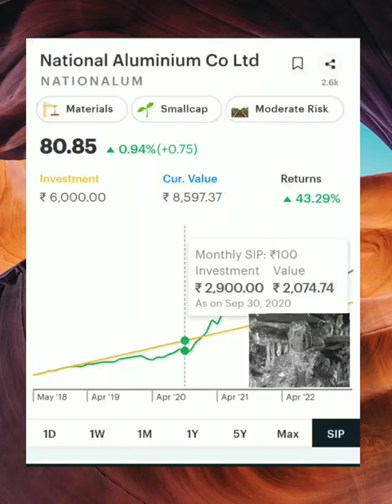nalco share NALCO stock National Aluminium Company NATIONALUM